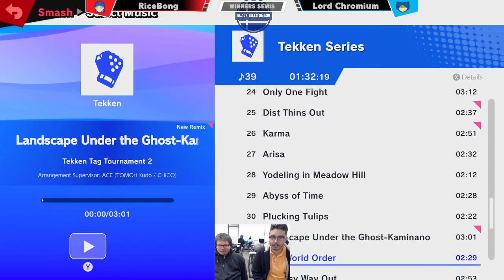BHS Spring '22 #5 Winners Semis - Lord Chromium (Ludwig) vs RiceBong (Hero/Little Mac/Joker)